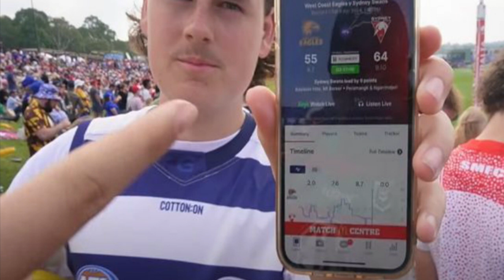The Cat Empire - So Many Nights (GAMV)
GoAnimate Music Video by The Cat Empire performing So Many Nights.